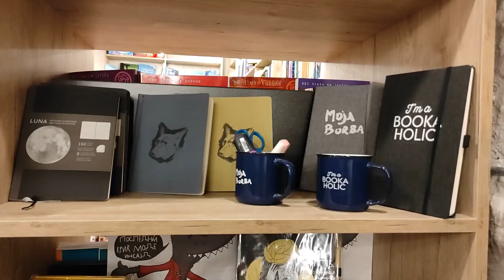Zenit Art & Craft